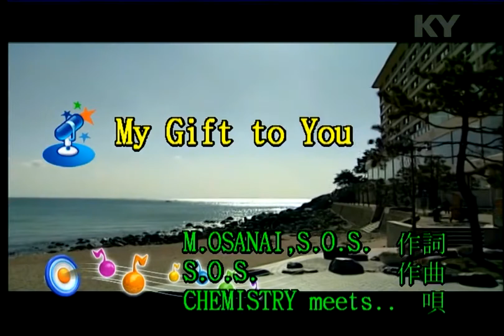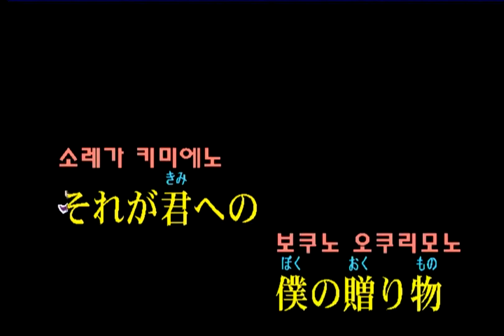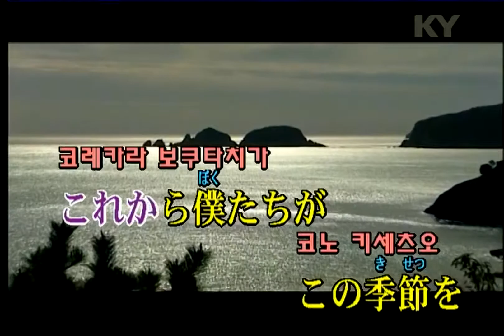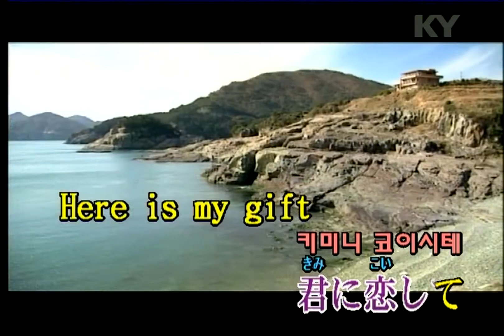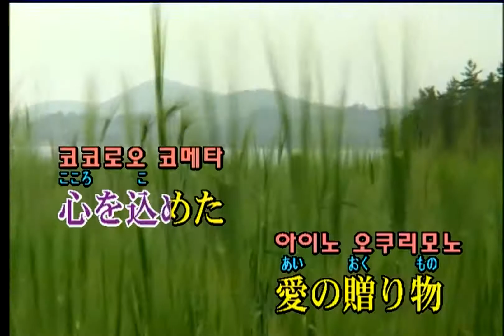CHEMISTRY - My Gift to You (KY 41598) 노래방 カラオケ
CHEMISTRY - My Gift to You